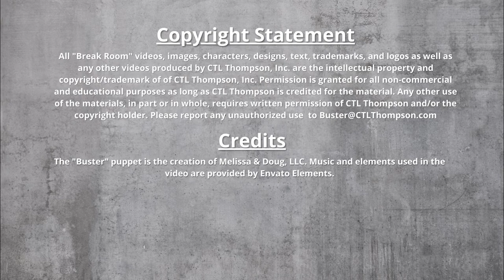Deck Block Strength Test - CTL | Thompson, Inc.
See how much force a concrete deck block can withstand before it crumbles.